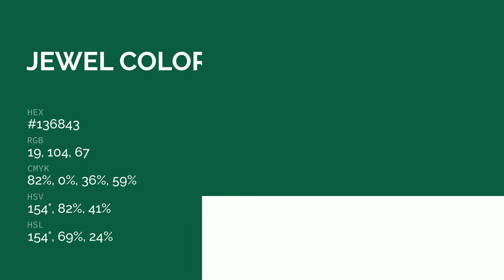Jewel color #136843 hex color - Green color - Warm color 136843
What color is Jewel ? #136843 hex color - Green color - Warm color 136843

Hex #136843 Color Code is also known as Jewel color.